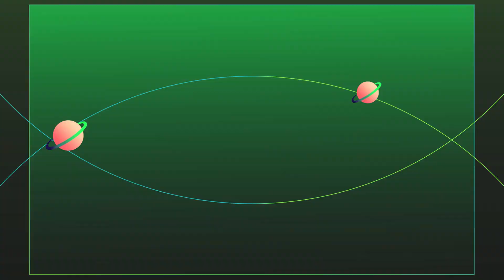L' AS Jubile et le Dirty Riders Moto Club se mobilisent pour Octobre rose à Caudry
le dimanche 13 octobre 2024 avec un Cyclorando de 60 et 50 kms, d'une Marche de 5 ou 10 kms pour l' AS Jubile et d'une balade en Moto pour le Dirty Riders Moto Club, retour au Café Le Jubilé à Caudry pour un Concert du groupe Daggy Bag, sur place friterie et bar
Interview de Pauline, François et Régis.